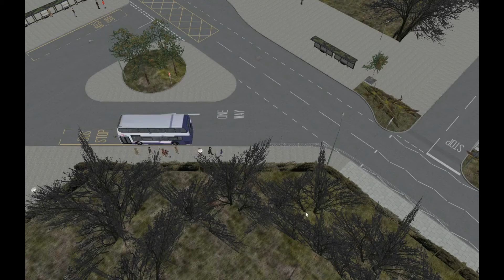Omsi 2: Driving The Arriva Dennis Dart MPD (Mod Download)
Description:
Today We Play Omsi 2 The Bus Simulator And Yes I'm Bringing The Series Back (: And In Todays Video We Drive The Dennis Dart MPD Made By You Guessed It Alexander Dennis! The Livery We Drive It In Today Is The Arriva Livery Which Comes With The Mod It's Self. The Map We Drive On Today Is Cotterell Which Is Based On Bath A City In The South West England. The Route We Drive Is The U18 Which Takes Us From The Bus Station To The University Centre Which Is Operated By First Bus In Real Life!